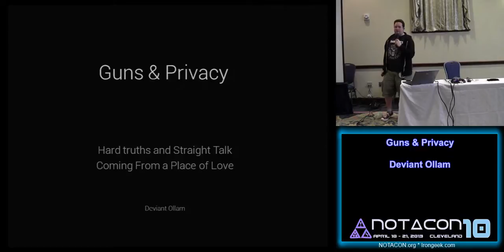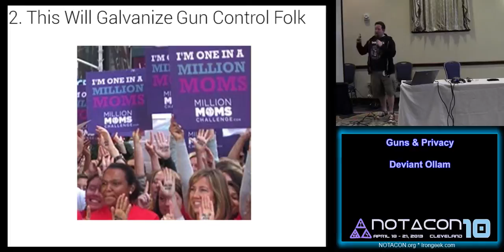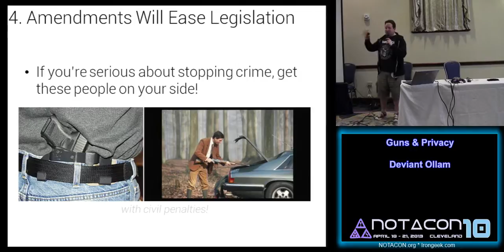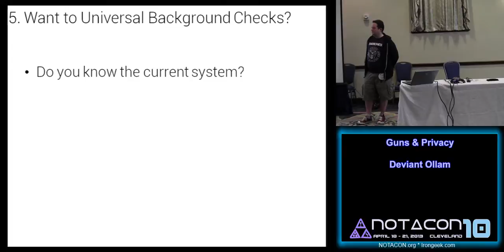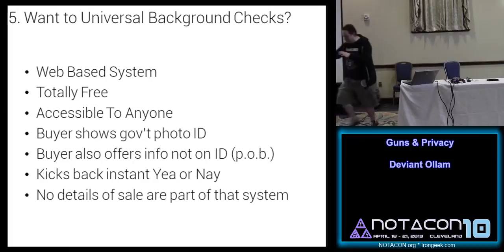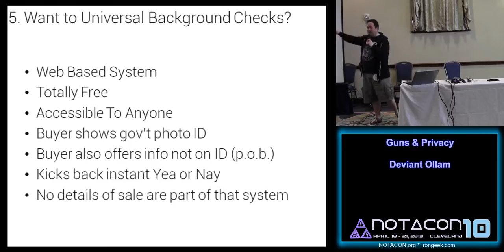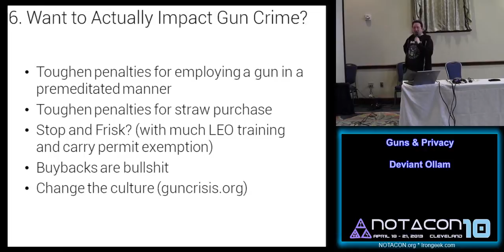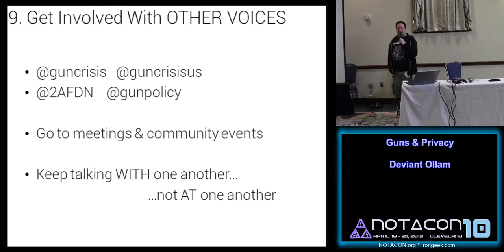Notacon 10 - Guns and Privacy - Deviant Ollam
Video from Notacon 10, 2013. All videos, with downloads, can be found at this link shortly: